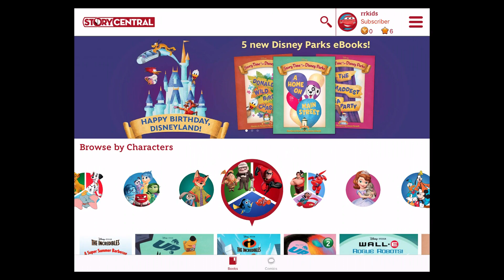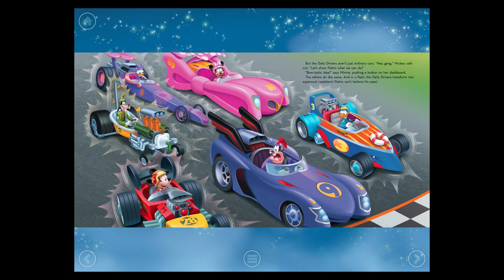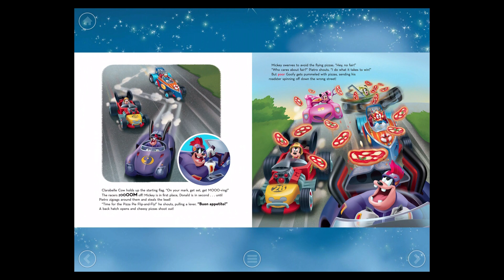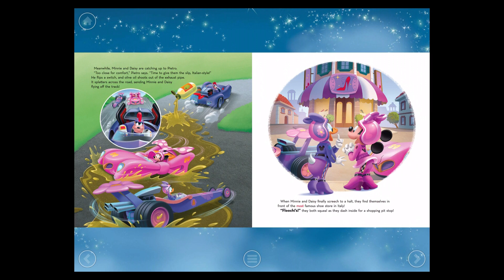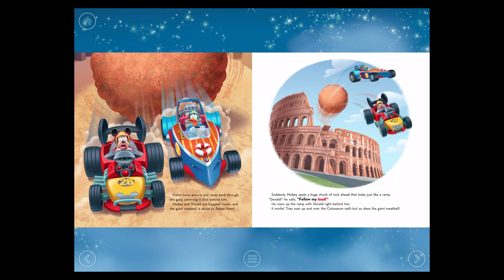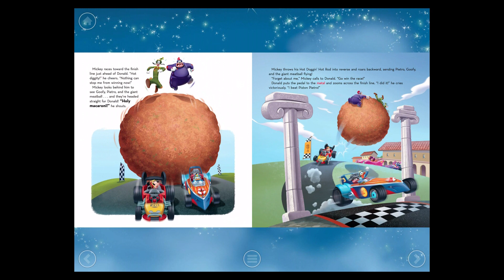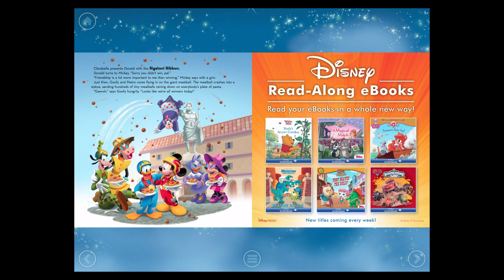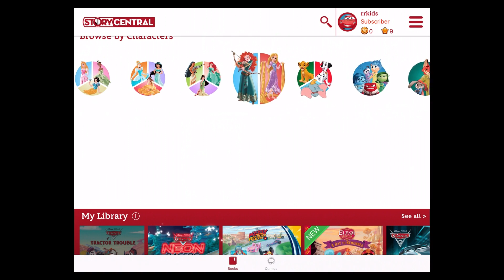Mickey and The Roadster Racers: Race for the Rigatoni Ribbon - iOS | Disney Storybook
Disney Story Central is a digital library filled with hundreds of reading adventures, instantly connecting your child to beloved Disney and Disney*Pixar characters. Enjoy reading adventures together as a family, or allow your child to independently discover stories they will love. Disney Story Central’s extensive library allows children to ignite their imaginations as they journey through portals of storytelling, nostalgia, promise, and delight that only the magic of Disney can offer. With new stories added weekly, personalized recommendations, and rewards to motivate reading, it’s easy to see how Disney Story Central encourages children to develop a lifelong love of reading!

**You can link all your devices by connecting to iCloud or by registering/logging in with your Disney ID.

FEATURES:
• The largest library of Disney and Disney*Pixar books in one app!
• Unlimited access to hundreds of books, featuring favorite characters
• NEWLY RELEASED Disney comics and graphic novels (subscription only)
• New stories added every week!
• Reading rewards, including stars and trophies, to track your child’s reading progress
• Flexible subscription plans to enjoy endless reading adventures (also available by purchasing Disney Book tokens)
• Starter packs to unlock collections featuring your child’s favorite characters and stories
• Access to purchased content and reading rewards across devices through your Disney account

POPULAR DISNEY CHARACTERS FEATURED:
• Disney Junior (Sofia the First, Doc McStuffins, Captain Jake & the Never Land Pirates, Mickey Mouse Clubhouse)
• Walt Disney Animation Studios (Moana, Frozen, Tangled, Wreck-It Ralph)
• Disney*Pixar (Cars, Monsters, Inc., Toy Story)
• Other Disney favorites (Mickey Mouse, Disney Princess, Winnie the Pooh)

Disney Story Central is available via iPad, iPhone, and tablet-optimized Begin your storytelling journey by signing up through the app or on the website.

HOW SUBSCRIPTION SERVICE WORKS
• Subscription will automatically renew unless auto-renewal is canceled at least 24 hours before the end of the current period. You may turn off auto-renewal at any time from your iTunes account settings.
• 1-Month subscribers will have a 7-day free trial; 6-Month subscribers will have a 1-month free trial; and any unused portion of the free trial period will be forfeited after purchasing a subscription plan.
• Your account will be charged for renewal within 24-hours prior to the end of the current period
• Comics and graphic novels are only available to subscribers and in select regions

If you’re experiencing difficulties with audio, please check the audio settings on your device to see if your device is muted. If you're experiencing any issues reading your books, please visit the “Book Issues” section in “Help & Guest Services.”